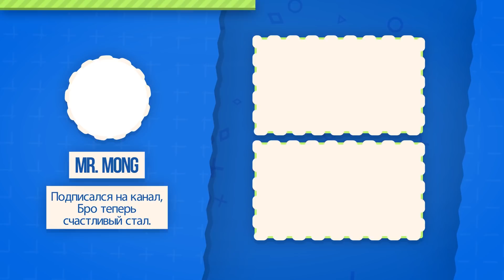ГЛАВНЫЕ ИМБЫ ОБНОВЛЕНИЯ 8.1 WOT BLITZ И ПОДАРОК ОТ WG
✮ В этом видео я расскажу вам о грядущем обновлении 8.1 которое принесёт в Wot Blitz балансные правки, переработку наград выпадения в контейнерах и ПБР для ветки британских лёгких машин.
Теги для видоса:
Права на фоновую музыку:
Моя система 😎 :
Блок Питания Deepcool ATX 600W
Оперативка DDR4 16GB
Мать Msi A320M-A PRO

ПО ПОВОДУ РЕКЛАМЫ ПИСАТЬ В ДИСКОРД ЛИБО В ВК 😇